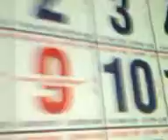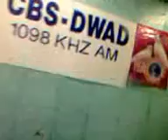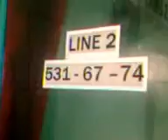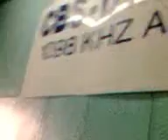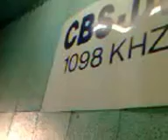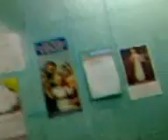NIGHTMARES TO HEAT STROKE LIVE AT LINGKOD BAYAN DWAD 1098KHZ AM BOND ZOE LIGHT TV33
Nightmares in adults older people can be caused by certain sleep disorders. These include sleep apnea and restless leg syndrome. If no other cause can be determined, chronic nightmares may be a distinct sleep disorder. People who have relatives with nightmare disorder may be more likely to have the condition themselves. Or god send a message for us o stay close to him ,time for us to remember his special servant, if not , road to sickness and accident was nearly end to death to all of us brother and sisters , so listen to ur Lingkod Bayan Agendas it so, important not to be a victim of late information from your doctors, be your own doctor and councilors , tv news awake  our mind and  to learn the good news of god held free to receive 2 of our hand , received  share our remedies to everyone call our hot line 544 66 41 and 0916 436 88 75